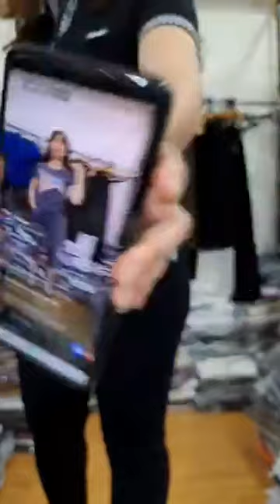🍓🍓🍓6 3 Tối nay em lại lên đồ sale nha các chị iu🥰 ｜ By Nga BM THỜI TRANG QCCC 100s